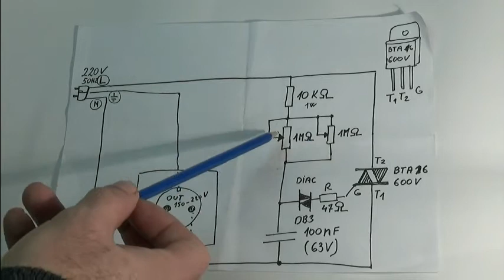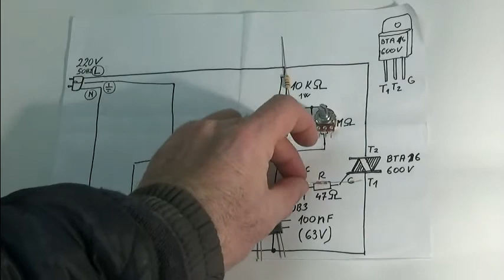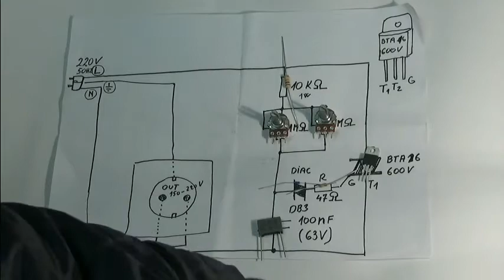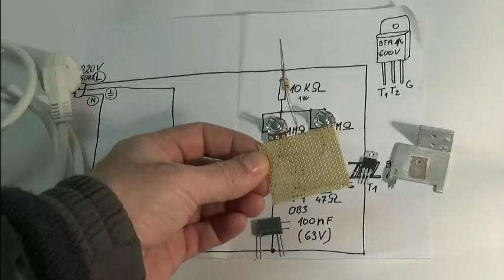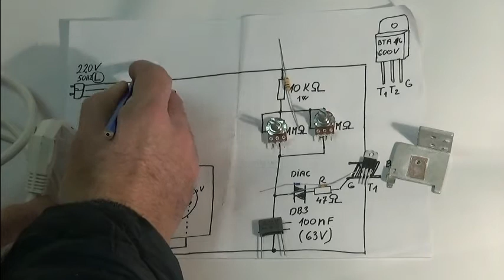Regulator napona 220v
Regulator napona 220v na 190-220v samogradnja
220v voltage regulator on 190-220v
Стабилизатор напряжения 220В на 190-220v